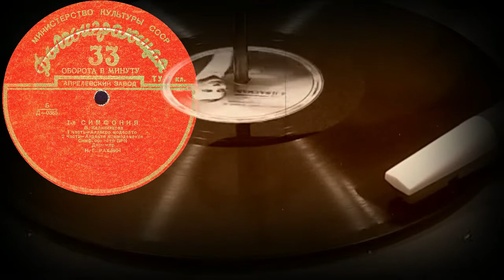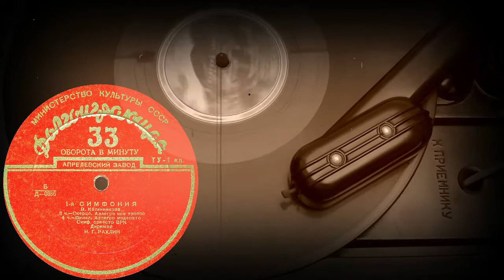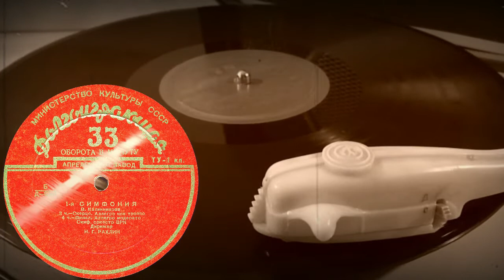1-я СИМФОНИЯ В. Калинникова, Симф. оркестр ВРК, Дирижер Н.Г. РАХЛИН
1-я СИМФОНИЯ В. Калинникова
1 Часть — Аллегро модерато
2 Часть — Анданте коммодаменто
3 ч. — Скерцо. Аллегро нон троппо
4 ч. — Финал. Аллегро модерато
Симф. оркестр ВРК, Дирижер Н.Г. РАХЛИН

Оцифровка грампластинки 33 об/мин записи номер Д-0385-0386 формат Гигант (30 см)